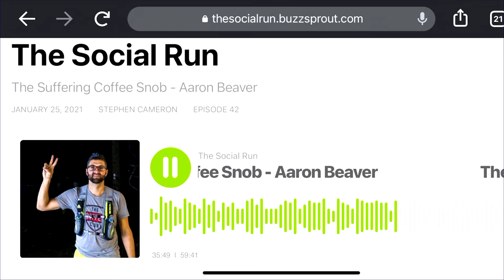"a one mile loop over and over" Stephen Cameron | Social Run Podcast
In this episode, I am talking with Stephen Cameron who is a trail runner in North Georgia and host of the podcast The Social Run podcast.

In January of 2021, I had the opportunity to be on his podcast and talk all things suffer club plus much more. we have stayed connected and wanted to chat as well as share his podcast with you all.